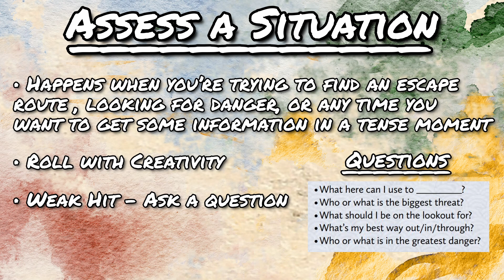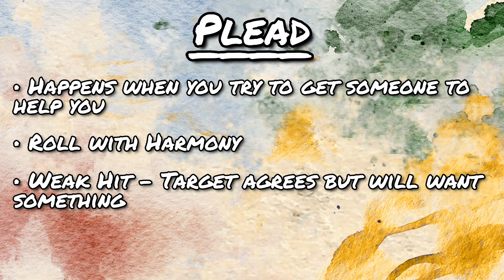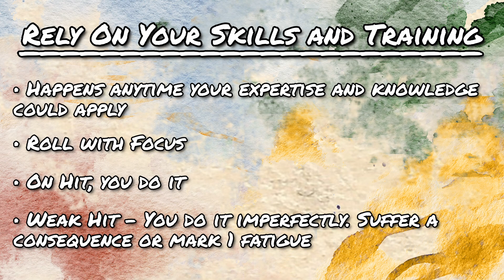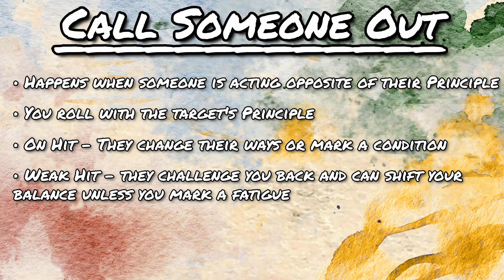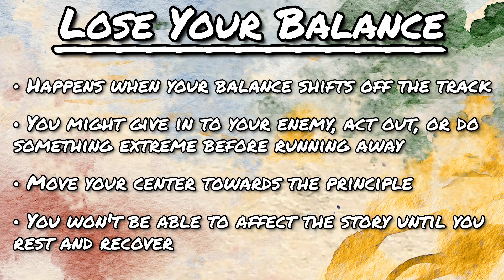How to Play Avatar Legends - Moves (Part 4)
Welcome to our How To series for Avatar Legends!